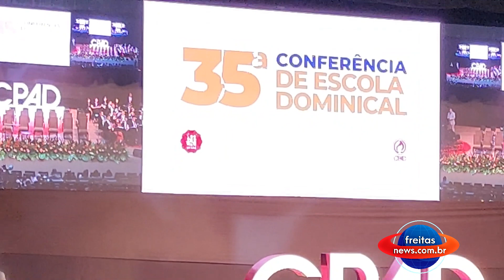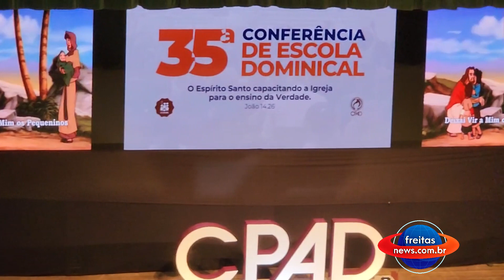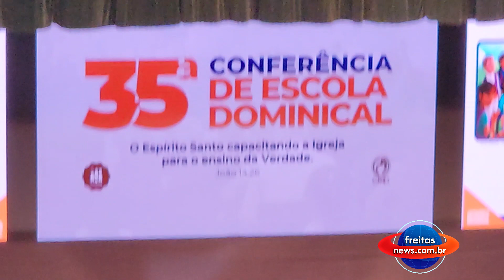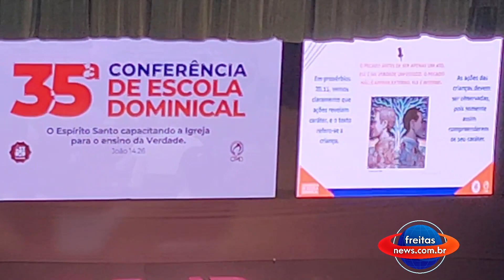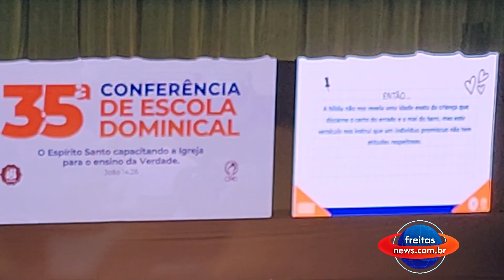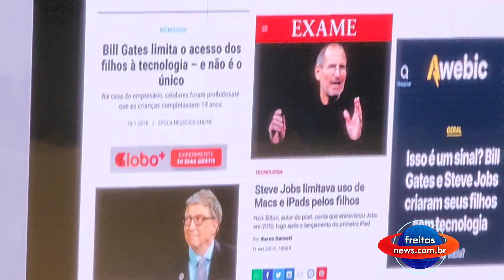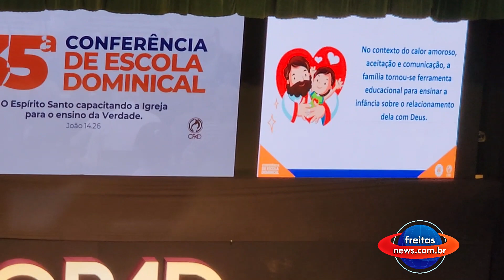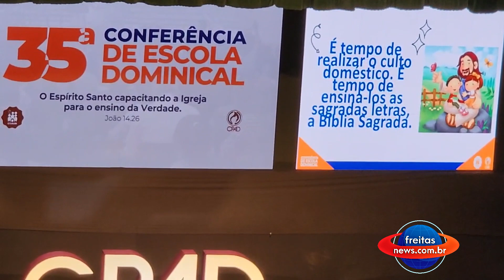CPAD JUNTO COM ASSEMBLEIA DE DEUS EM - PE REALIZOU A 35º CONFERÊNCIA DA ESCALA BIBLICA DOMINICAL.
A Escola Bíblica Dominical é essencial para o desenvolvimento espiritual e a formação integral do cristão. A EBD proporciona um ambiente propício para o crescimento na fé, a edificação da comunidade, a formação de líderes, a evangelização e o discipulado, além do desenvolvimento de habilidades e talentos.